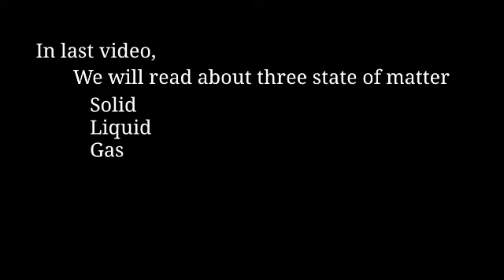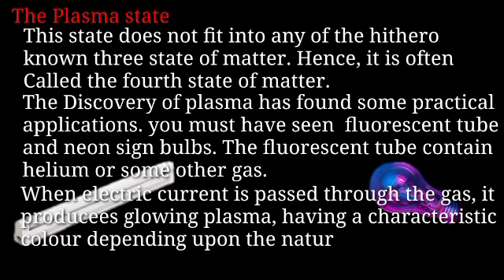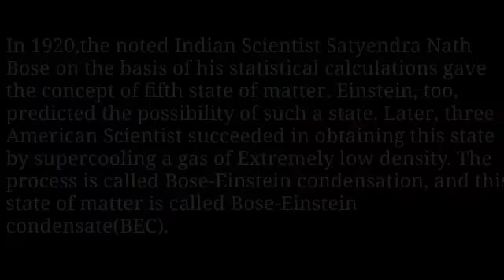State of matter ||Matter in our surroundings || Class9th Chemistry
Chapter : Matter in our surroundings